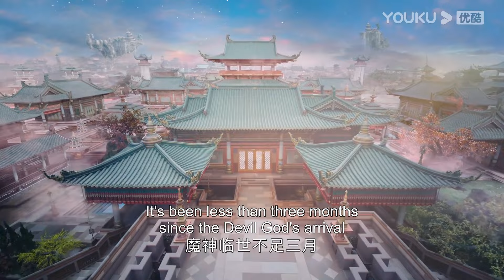灰姑娘偷溜出宮卻對戰神一見鍾情，卻不知戰神身邊早有神女相伴！长月烬明 | 罗云熙 白鹿 陈都灵 邓为 孙珍妮 耿业庭 于波 黄海冰